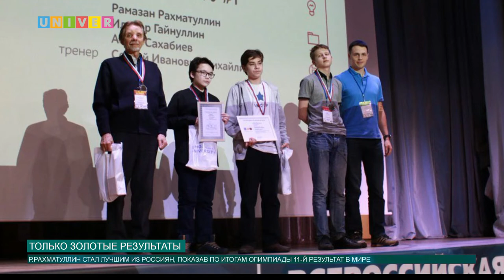Только золотые результаты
В Японии завершилась олимпиада по информатике. В ней принял участие выпускник лицея им. Н.И. Лобачевского КФУ. С какими результатами вернулся Рамазан Рахматуллин, узнавала Аделя Шемелова.